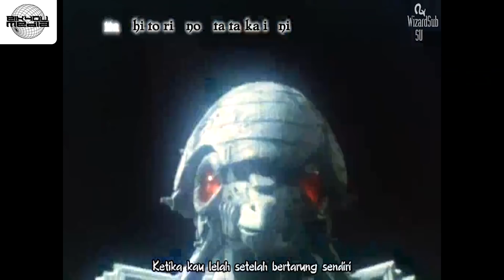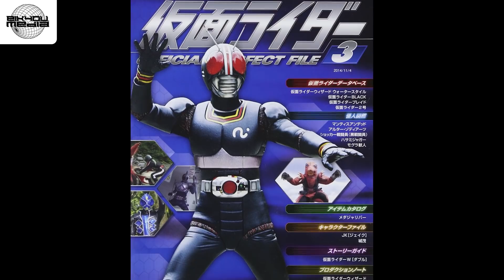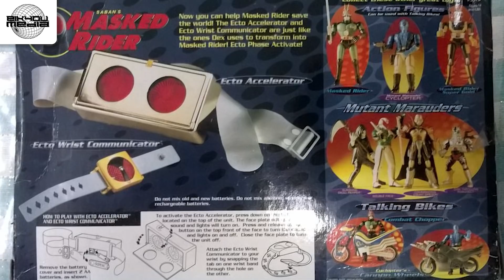FORM TERKUAT KOTARO MINAMI! Sang Legenda Ksatria Baja Hitam!